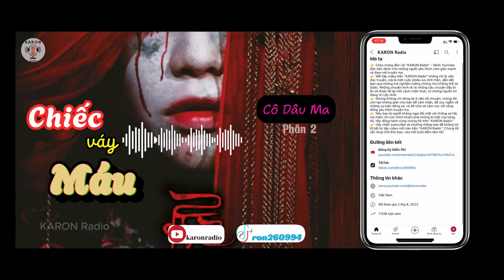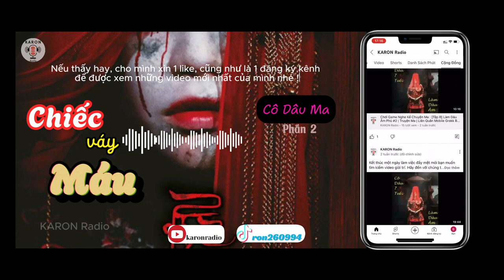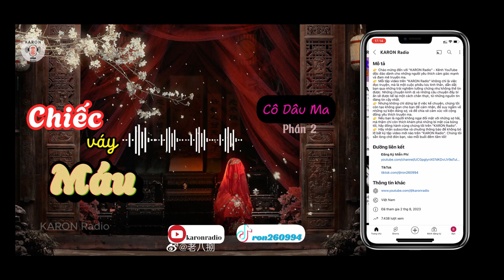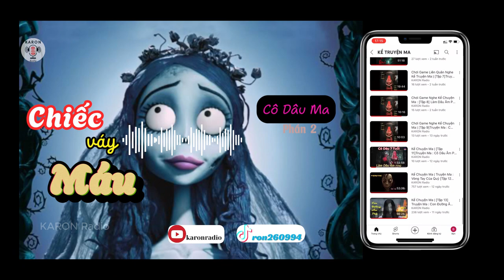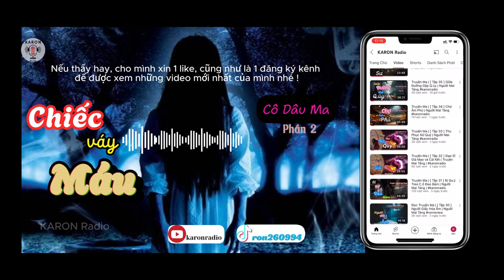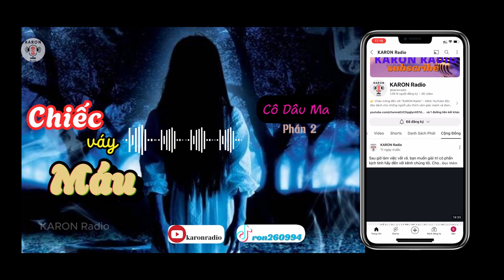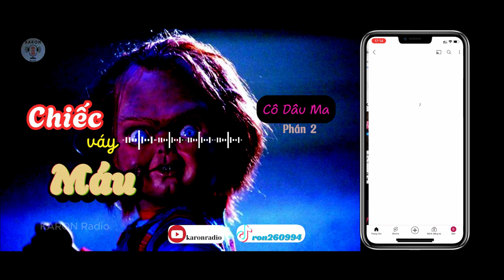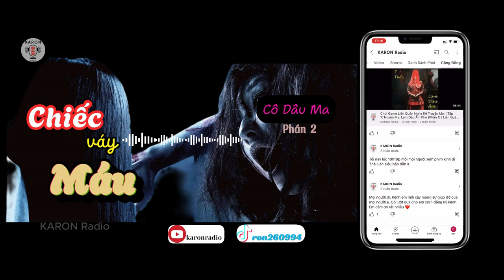TRUYỆN MA | [ Tập 38 ] CÔ DÂU MA : Chiếc Váy Máu ( phần 2)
- Chiếc xe sang trọng lạnh lùng phóng qua, hất tung cô lên không trung.
Mai nghe được cả tiếng xương của mình gãy răng rắc, đầu cô va đập mạnh vào chiếc xe, rồi lại va đập mạnh xuống nền đường.
Trước mắt cô toàn một màu đỏ của máu, mùi máu tanh xộc vào mũi làm cô buồn nôn.
Cô đang có thai.
Mai run rẩy đưa tay ôm bụng, cô đau đớn thều thào:
"Con... con của tôi..."
Lộp cộp lộp cộp...
Tiếng giày cao gót gõ trên nền đường, vọng vào tai cô.
Người phụ nữ ăn mặc sang chảnh từ trên chiếc xe vừa mới tông cô bước đến, cô ta lạnh lùng cao ngạo nhìn cô như nhìn một thứ dơ dáy bẩn thỉu:
"Giật chồng của tao thì phải chết."
- Truyện : Cô Dâu Ma Chiếc Váy Máu
- Tác giả : Kiều Ngọc Liên
- Kênh KARON Radio chuyển thành audio để phục vụ quí khán thính giả yêu thích truyện ma.
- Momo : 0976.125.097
© Bản quyền thuộc về KARON Radio
© Copyright by KARON Radio  ☞ Do not Reup.
Đọc truyện ma
truyện ma
truyện ma có thật
truyện ma mới nhất
truyện kinh dị
truyện ma đêm khuya
kể chuyện ma
kể chuyện đêm khuya
Đọc truyện kinh dị
Đọc truyện
Tâm lý kinh dị
Cộng đồng yêu thích ma
Đêm tăm tối
Huyền bí
Rùng rợn
Sợ hãi
Kinh dị
Ma quỷ